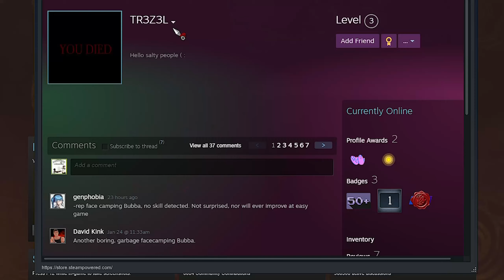Killers Don’t Deserve to Eat - Survivor Compilation - Dead by Daylight